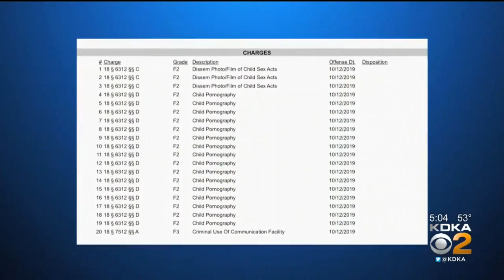Washington Co. Man Facing 20 Felony Charges Involving Child Pornography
Investigators allegedly found more than 61 total files of child pornography on a Washington man's two laptops; KDKA's Meghan Schiller reports.